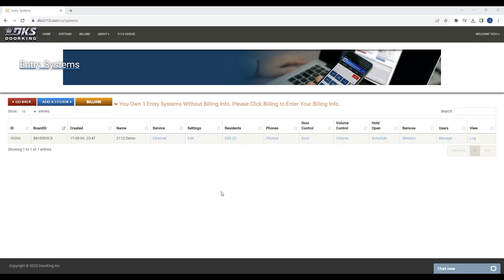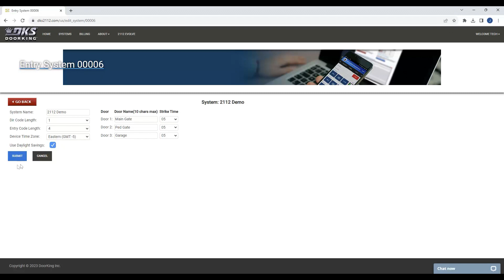DKS Tech Tips: DoorKing 2112 eVolve Video Entry System – Modification de vos paramètres système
Apprendre à utiliser le Système d'Entrée Vidéo 2112 eVolve de DoorKing ? Branchez-vous sur notre série de vidéos de conseils techniques DKS pour commencer rapidement et facilement à utiliser votre système.

Ce que vous apprendrez dans cette vidéo : Comment modifier les paramètres de votre Système d'Entrée Vidéo 2112 eVolve.